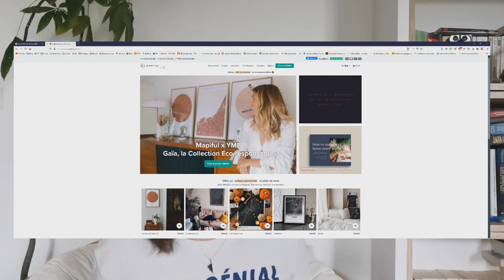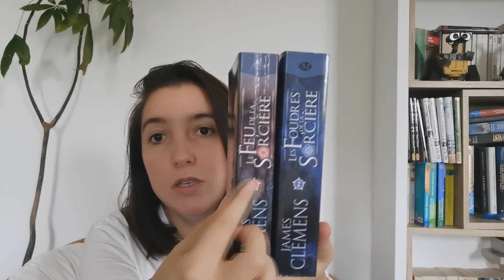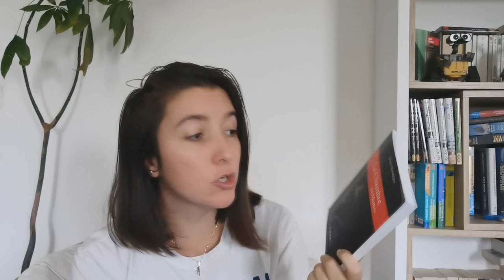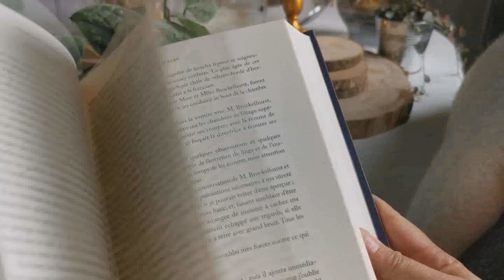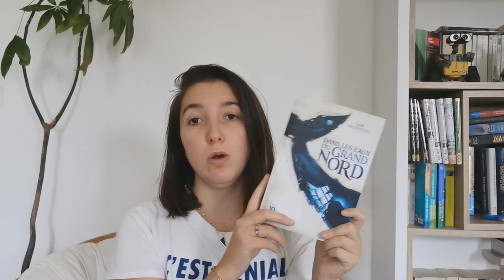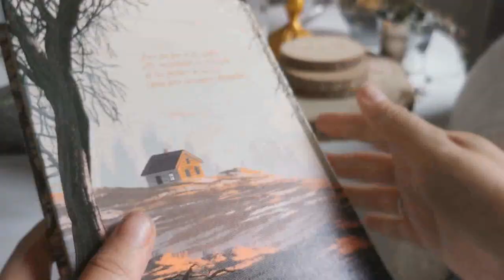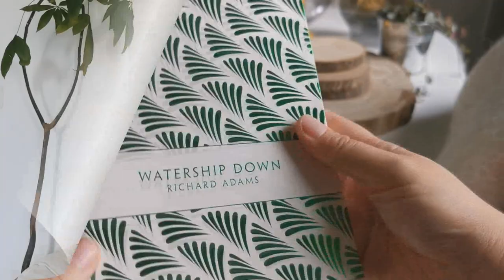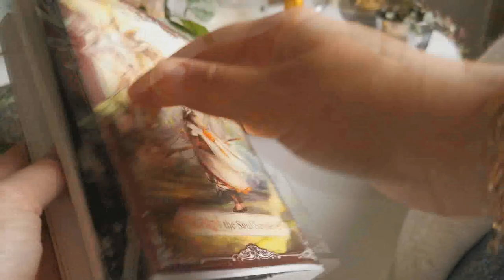BOOKHAUL : Commande GRAAL et Unboxing de ma MAPIFUL !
Aujourd'hui je vous propose un nouveau bookhaul ! Beaucoup de livres dont la réception merveilleuse de ma commande Graal chez Monsieur Toussaint Louverture !

De plus dans cette vidéo j'ai l'immense plaisir de découvrir ma Mapiful spéciale Outlander réalisée par mes soins sur le site de Mapiful!

Si toi aussi tu souhaites avoir ta propre Mapiful inspirée d'un lieu fictif de ton choix c'est super simple !

Étape 1 : Choisis ton lieu fictif

Étape 2 : Trouve où ton lieu fictif a été filmé/ où est basé

Étape 3 : Change les légendes pour le nom du lieu fictif

Étape 4 : Choisis le design et le thème qui correspondent le mieux à ton style

Et voilà! C'est très simple, la réception est rapide et tu as une map originale qui te corresponds !

Liens des livres présentés en vidéo :

Saga Les bannis et les proscrits :

La chambre de mamie :

Les romans éternels Editions RBA ( Ici Jane Eyre et Les hauts de hurlevent) :

Dans les eaux du grand Nord :

Aria The masterpiece Tome 2

Alpi The soul sender

Les livres De MonsieurToussaintLouverture : ( Anne de Green Gables , La maison dans laquelle, Watership down ) :

Pour me suivre dans mon univers :
La moindre question ? N'hésites pas me contacter à cette adresse:
ou sur Instagram !